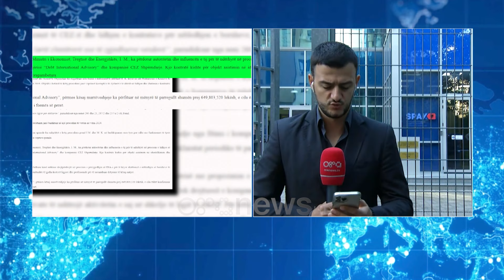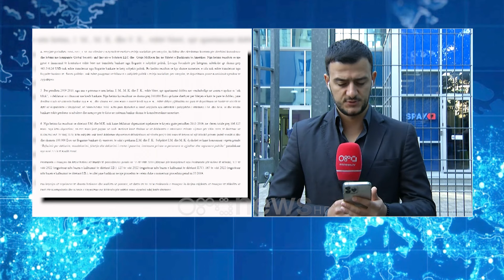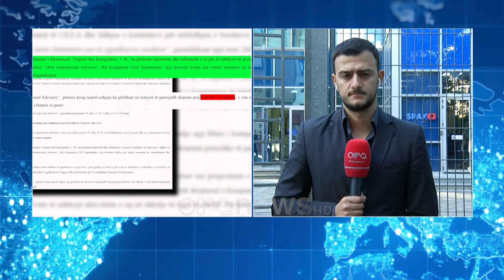Detajet e arrestimit të Ilir Metës, masë edhe për Monika Kryemadhin, Pirro Xhixhon dhe Ema Çokun